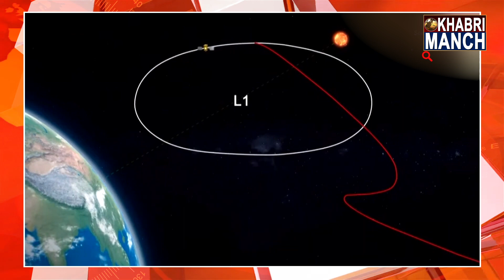ISRO Successfully Launches Sun Mission | Aditya L1 | India's First Sun Mission Launched!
खबरी मंच उन खबरों के लिए आपका विश्वसनीय स्रोत है जो मायने रखती हैं, जहां हर आवाज को सुना जाता है और हर दृष्टिकोण को महत्व दिया जाता है।

About this video : - ISRO Successfully Launches Sun Mission